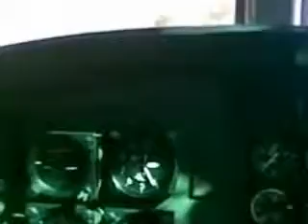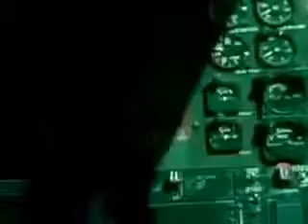Pogradec-Mbi Liqenin e Ohrid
Caste fluturimi ulet, mbi liqenin e Ohrid, me helikopterin AB-205 te Forcave Ajrore. Segmenti Pogradec, Gur i Kuq, Memelisht, Udenisht, Piskupat, Lin, Qaf Thane